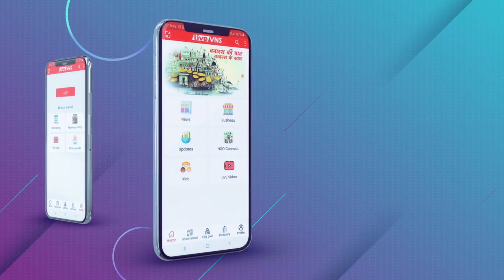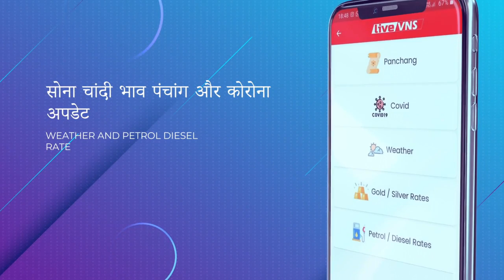वाराणसी में खतरे के नि‍शान से ऊपर बह रही हैं गंगा, कई कॉलोनि‍यों में घुसा पानी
Varanasi Education :
Banaras Hindu University :